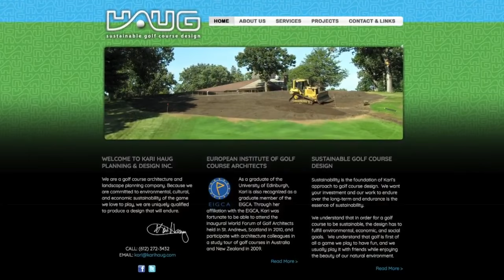Minnesota Golf Architect Designs Courses 'For A Wide Range Of People'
One Minnesota woman will be watching the Masters. Not so much for the competition, but for the course, Liz Collin reports (2:10). WCCO 4 News At 6 – April 7, 2017